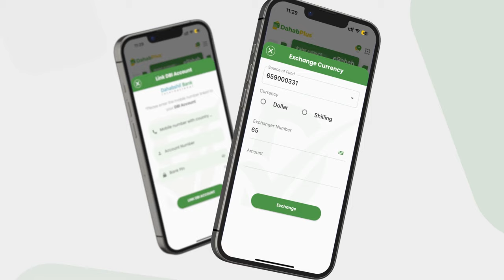Xildhibaan Gamadiid: "Madaxweyne Afrikaankii ugu horeeyey ee inta uu fashilmay is casilay noqo".